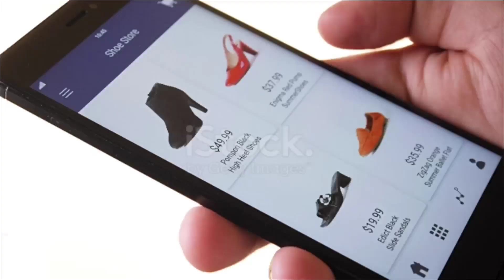ನಾನು ಖರೀದಿಸಿರುವ ಒಡವೆ ಹೇಗಿದೆ| ಕಡಿಮೆ ಬೆಲೆಗೆ ಒಡವೆ ಹೇಗಿದೆ ನೋಡಿ | Jewellery Shopping Haul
Buying Links :